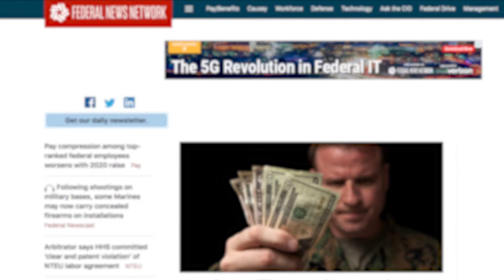In Plain Sight: Use Open Source Data to Augment Your Threat Monitoring